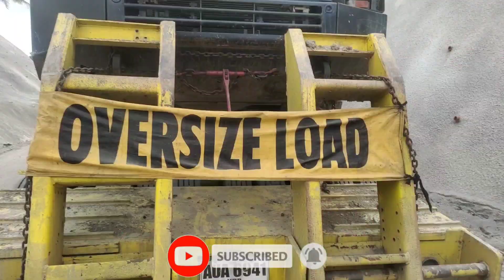EWAN KULANG KONG HINDI KAPA MAHATAK SA GANITONG PARAAN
Mabuti nalang mga bai nakita namin ang hook. Kasi Kong Hindi! Hindi Namin to mahila sa harap. Kaya hinila namin SA trailer Kasi kala Namin walang dalang hook Ang Kasama namin. Dito SA parti NATO. Ewan kulang talaga Kong Hindi pato mahila.